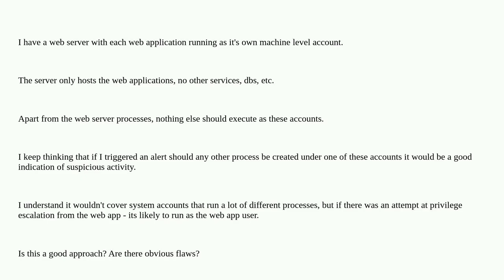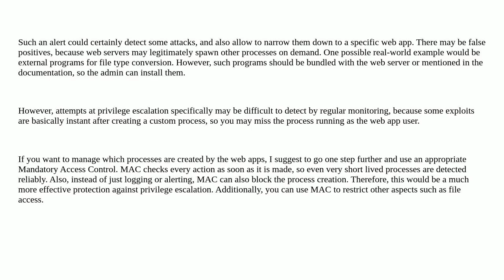Security: Would monitoring for unusual process execution help identify intrusions on a web server?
Would monitoring for unusual process execution help identify intrusions on a web server?

A special thanks goes out to the community

  ids webserver